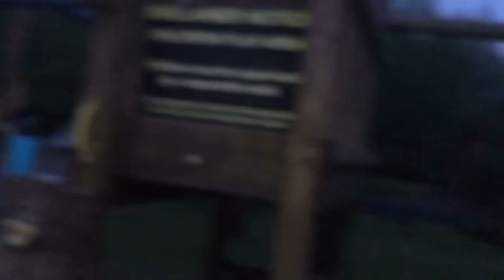CAMPING 🏕 vlog | day 2